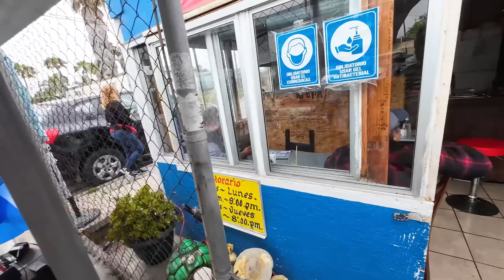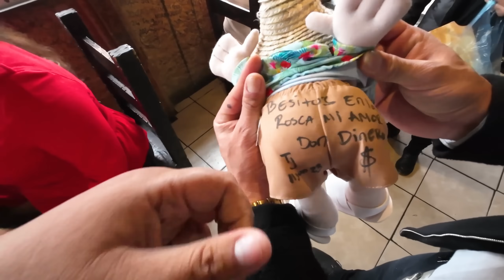Reunión con Suscriptores, mi Mayor miedo. pupuseria el pulgarcito 🇸🇻🇲🇽